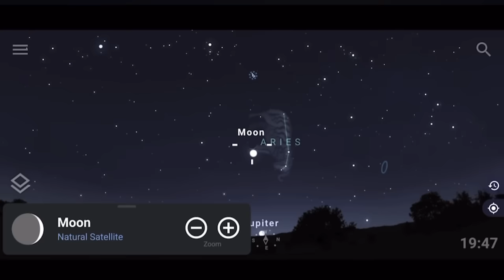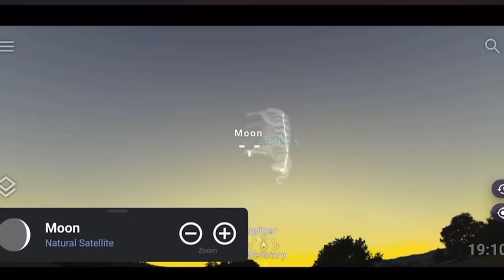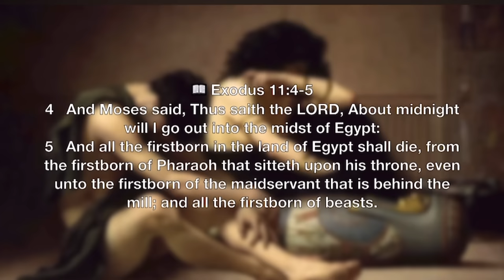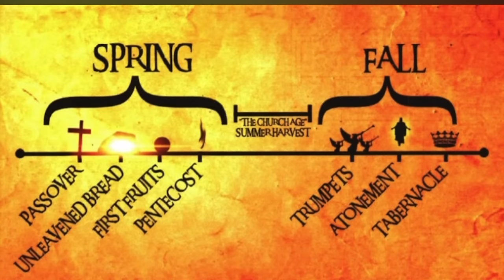(Short Bit) The New Year Begins In The Month of the Ram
Short Bits are longer than the YouTube Shorts but shorter regular long form videos.
It’s just a short video with a focus on a specific area of a long form video.